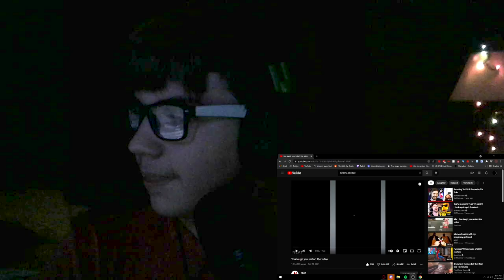YOU LAUGH YOU RESTART THE VID!!!1111!!!!!1!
this is  a very dumb vid lol